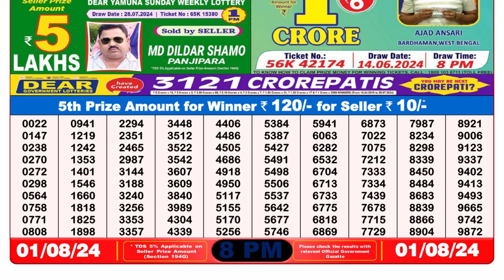Dear Lottery Sambad 8pm Result 01.08.24 Nagaland State Lottery Result